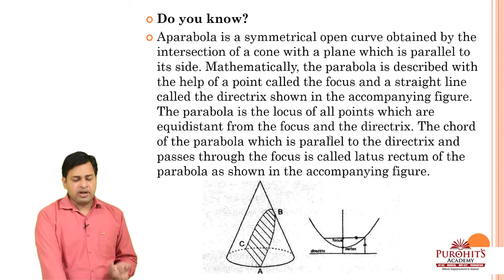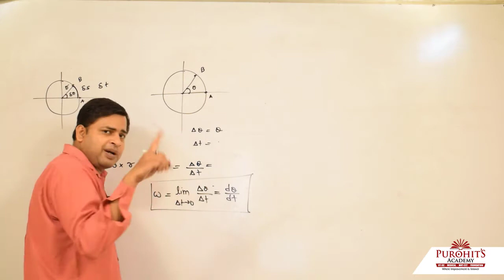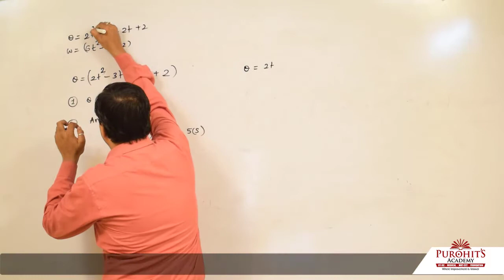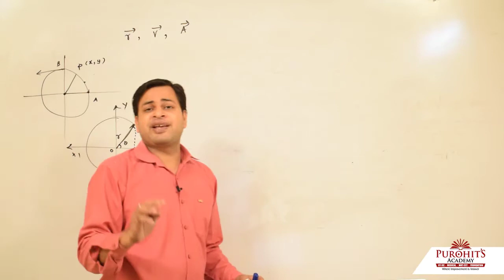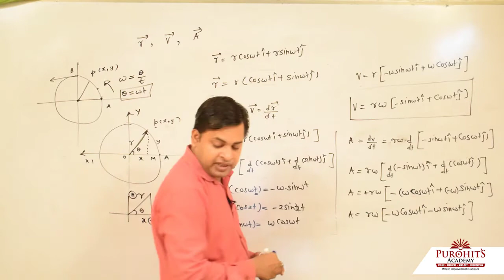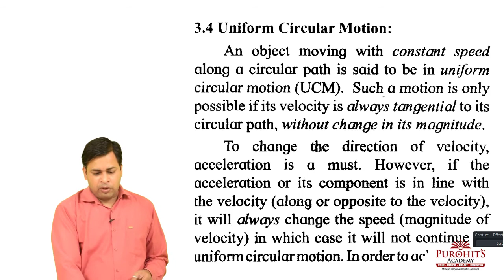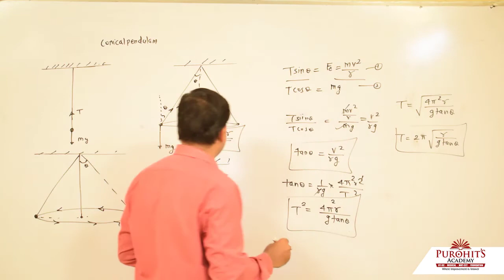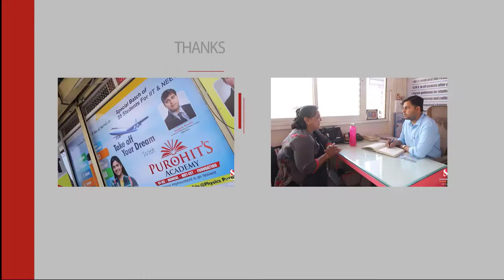LECTURE 4 CIRCULAR MOTION AND CONICAL PENDULAM